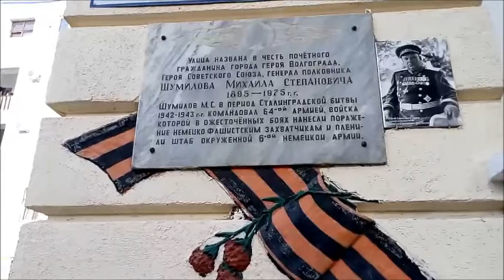Мемориальная доска в честь генерал-полковника Шумилова в Кировском районе города Волгограда 伏尔加格勒市基洛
Мемориальная доска в честь генерал-полковника Шумилова в Кировском районе города Волгограда на улице, названном в его честь.
Улица названа в честь почетного гражданина города-героя Волгограда, Героя Советского Союза, генерал-полковника Шумилова Михаила Степановича. В период Сталинградской битвы генерал-полковник Шумилов командовал 64-й армией, войска которой в ожесточенных боях нанесли поражение немецко-фашистским захватчикам и пленили штаб окруженной 6-й немецкой армии.
Memorial plaque in honor of Colonel-General Shumilov in the Kirovsky district of the city of Volgograd on the street named after him.
The street is named after the honorary citizen of the hero city of Volgograd, Hero of the Soviet Union, Colonel General Shumilov Mikhail Stepanovich. During the Battle of Stalingrad, Colonel General Shumilov commanded the 64th Army, whose troops in fierce battles defeated the Nazi invaders and captured the headquarters of the encircled 6th German Army.
伏尔加格勒市基洛夫斯基区的舒米洛夫上校纪念牌匾，位于以他命名的街道上。
这条街以英雄城市伏尔加格勒的荣誉市民、苏联英雄舒米洛夫·米哈伊尔·斯捷潘诺维奇上校的名字命名。 在斯大林格勒战役中，舒米洛夫上将指挥第 64 集团军，在激战中击败了纳粹入侵者，占领了被包围的第 6 集团军总部。
Gedenktafel zu Ehren von Generaloberst Schumilow im Kirovsky-Viertel der Stadt Wolgograd an der nach ihm benannten Straße.
Die Straße ist nach dem Ehrenbürger der Heldenstadt Wolgograd, Held der Sowjetunion, Generaloberst Schumilow Michail Stepanowitsch benannt. Während der Schlacht von Stalingrad befehligte Generaloberst Schumilow die 64. Armee, deren Truppen in erbitterten Kämpfen die Nazi-Invasoren besiegten und das Hauptquartier der eingekreisten 6. deutschen Armee eroberten.
ヴォルゴグラード市のキロフスキー地区にあるシュミロフ大佐にちなんで名付けられた通りにあるシュミロフ大佐に敬意を表して記念の盾。
通りの名前は、ヴォルゴグラードの英雄都市の名誉市民、ソビエト連邦の英雄、シュミロフ・ミハイル・ステパノヴィッチ准将にちなんで名付けられました。 スターリングラード攻防戦中、シュミロフ准将は第64軍を指揮し、その激しい戦いでナチスの侵略者を打ち負かし、包囲された第6ドイツ軍の本部を占領しました。
Plaque commémorative en l'honneur du colonel général Shumilov dans le quartier Kirovsky de la ville de Volgograd, dans la rue qui porte son nom.
La rue porte le nom du citoyen d'honneur de la ville héroïque de Volgograd, héros de l'Union soviétique, le colonel général Shumilov Mikhail Stepanovitch. Pendant la bataille de Stalingrad, le colonel général Shumilov commanda la 64e armée, dont les troupes dans des batailles acharnées vainquirent les envahisseurs nazis et capturèrent le quartier général de la 6e armée allemande encerclée.
그의 이름을 딴 거리에 볼고그라드시의 키로프스키 지구에 있는 슈밀로프 중령을 기리는 기념패.
거리는 영웅 도시 볼고그라드의 명예 시민, 소련의 영웅, 슈밀로프 미하일 스테파노비치 대령의 이름을 따서 명명되었습니다. 스탈린그라드 전투 동안 슈밀로프 중령은 제64군을 지휘했으며, 그의 군대는 치열한 전투에서 나치 침략자들을 물리치고 포위된 제6 독일군의 본부를 점령했습니다.
Placa conmemorativa en honor del Coronel General Shumilov en el distrito Kirovsky de la ciudad de Volgogrado en la calle que lleva su nombre.
La calle lleva el nombre del ciudadano honorario de la ciudad heroica de Volgogrado, Héroe de la Unión Soviética, el Coronel General Shumilov Mikhail Stepanovich. Durante la Batalla de Stalingrado, el Coronel General Shumilov comandó el 64º Ejército, cuyas tropas en feroces batallas derrotaron a los invasores nazis y capturaron el cuartel general del cercado 6º Ejército Alemán.
لوحة تذكارية تكريما للعقيد شوميلوف في حي كيروفسكي في مدينة فولغوغراد في الشارع الذي سمي باسمه.
سمي الشارع باسم المواطن الفخري لمدينة فولغوغراد البطل ، بطل الاتحاد السوفيتي ، العقيد شوميلوف ميخائيل ستيبانوفيتش. خلال معركة ستالينجراد ، قاد العقيد شوميلوف الجيش الرابع والستين ، الذي هزمت قواته في معارك ضارية الغزاة النازيين واستولت على مقر الجيش الألماني السادس المحاصر.
Placa memorial em homenagem ao coronel-general Shumilov no distrito de Kirovsky da cidade de Volgogrado na rua com o seu nome.
A rua tem o nome do cidadão honorário da cidade heróica de Volgogrado, Herói da União Soviética, o coronel-general Shumilov Mikhail Stepanovich. Durante a Batalha de Stalingrado, o Coronel General Shumilov comandou o 64º Exército, cujas tropas em batalhas ferozes derrotaram os invasores nazistas e capturaram o quartel-general do 6º Exército Alemão cercado.
उनके नाम पर वोल्गोग्राड शहर के किरोव्स्की जिले में कर्नल-जनरल शुमिलोव के सम्मान में स्मारक पट्टिका।
सड़क का नाम वोल्गोग्राड के नायक शहर के मानद नागरिक, सोवियत संघ के नायक, कर्नल-जनरल शुमिलोव मिखाइल स्टेपानोविच के नाम पर रखा गया है। स्टेलिनग्राद की लड़ाई के दौरान, कर्नल जनरल शुमिलोव ने 64 वीं सेना की कमान संभाली, जिसके सैनिकों ने भीषण लड़ाई में नाजी आक्रमणकारियों को हराया और घेर ली गई 6 वीं जर्मन सेना के मुख्यालय पर कब्जा कर लिया।
Targa commemorativa in onore del colonnello generale Shumilov nel quartiere Kirovsky della città di Volgograd nella strada a lui intitolata.
La strada prende il nome dal cittadino onorario della città eroica di Volgograd, Eroe dell'Unione Sovietica, il colonnello generale Shumilov Mikhail Stepanovich. Durante la battaglia di Stalingrado, il colonnello generale Shumilov comandò la 64a armata, le cui truppe in feroci battaglie sconfissero gli invasori nazisti e catturarono il quartier generale della sesta armata tedesca accerchiata.
伏爾加格勒市基洛夫斯基區的舒米洛夫上校紀念牌匾，位於以他命名的街道上。
這條街以英雄城市伏爾加格勒的榮譽市民、蘇聯英雄舒米洛夫·米哈伊爾·斯捷潘諾維奇上校的名字命名。 在斯大林格勒戰役中，舒米洛夫